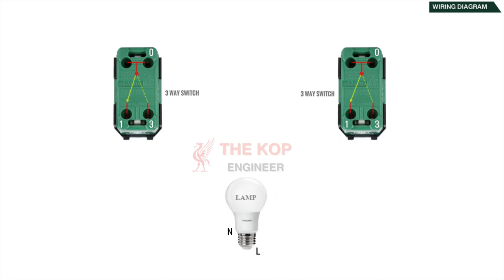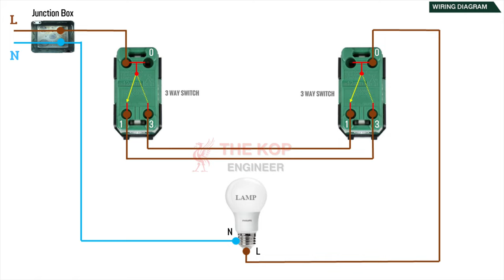สวิตช์ 3 ทาง ต่อสายอย่างไร ?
3 way switch wiring
🔅 สวิตช์ 3 ทาง Panasonic wide serie WEG5002K
🔅 ฝาครอบ 1 ช่อง Panasonic wide serie WEG6801K